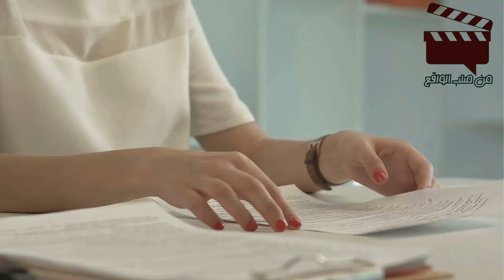ركبت معه في الحافلة سيدة نزلت ونسيت حقيبتها ولما سلمها للشـرطة و مرت عدة أيام لن تصدق ما اكتشف حولها